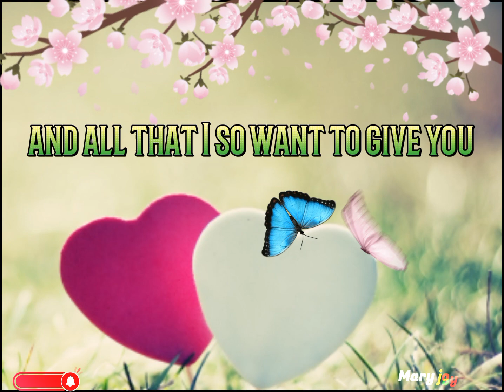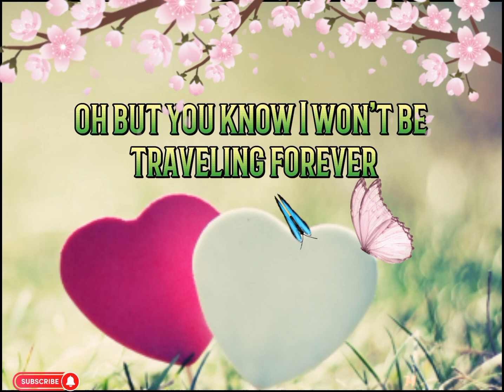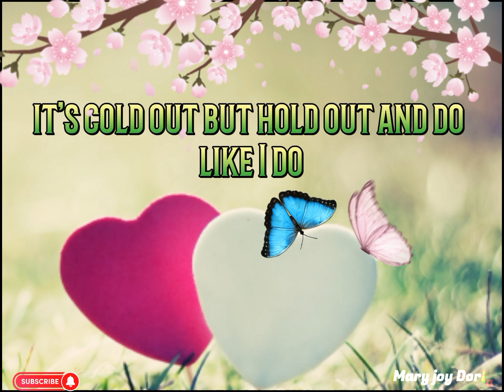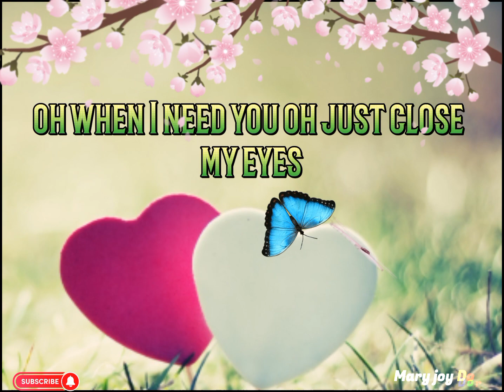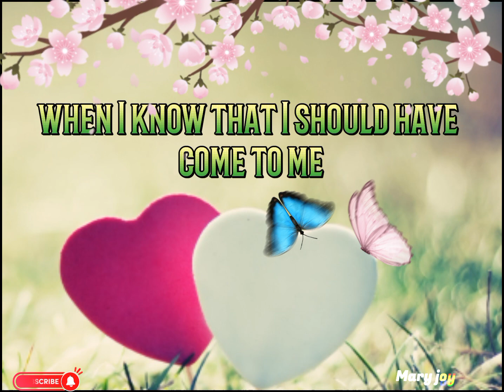When I need you | Celine Dion | Lyrics